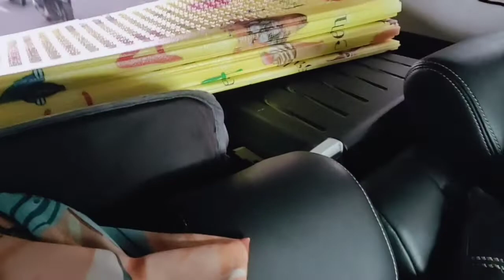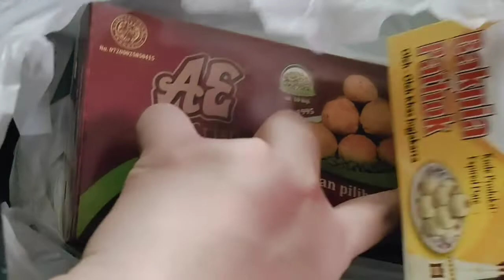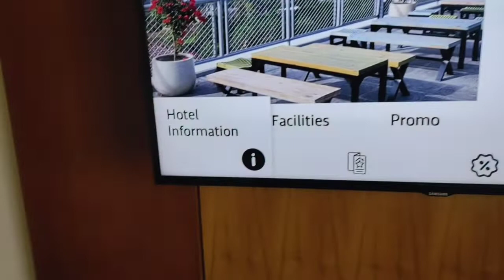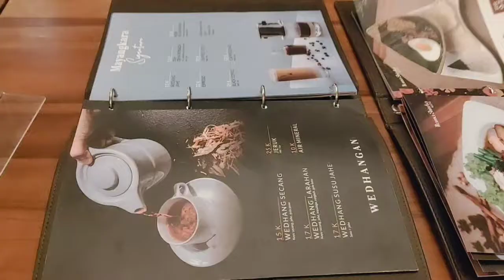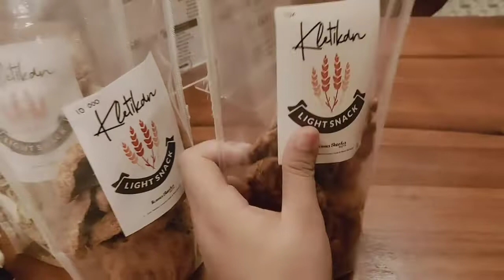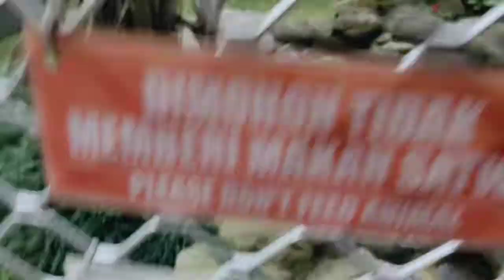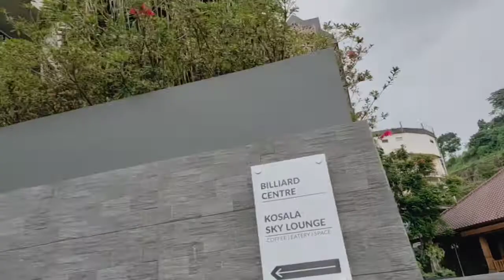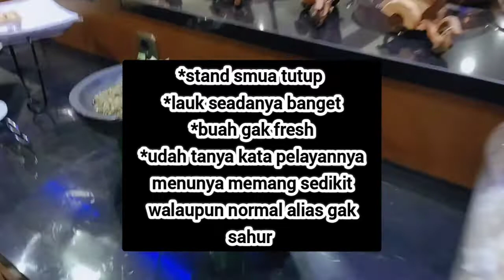GRIYA PERSADA BANDUNGAN.. HOTEL BAGUS TAPI MAKANAN GAK BANGET??!